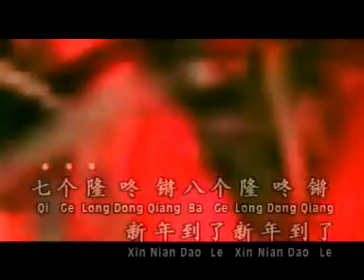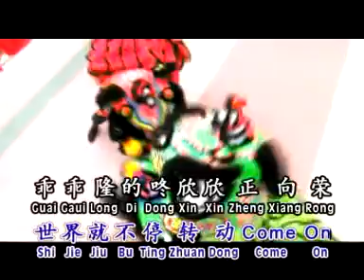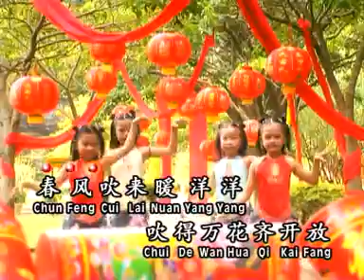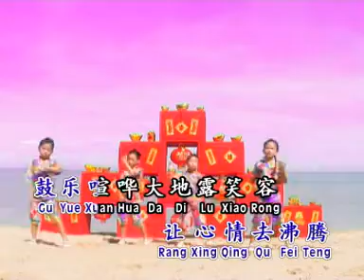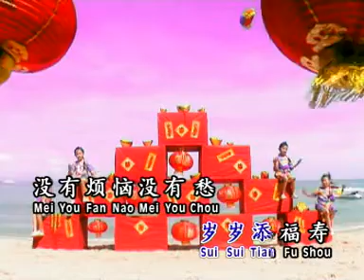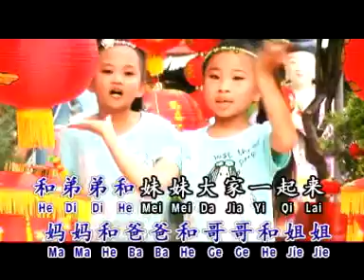夏日娃娃 Summer Kids - 恭喜发财红包拿来【新年起床歌+歌唱幸福年+春风得意再聚首】